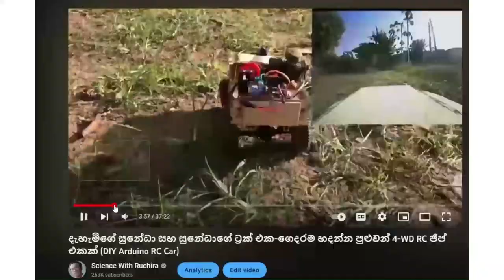ගවේෂණ මෙහෙයුම් සඳහා සරල යාන්ත්‍රික උණ බට තුවක්කුව හදමු : DIY Miniature Air Rifle Toy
උණ බට තුවක්කුව අපි කුඩා කාලයේ ඉතාම ආදරය කරපු සෙල්ලම් උපකරණයක්. මේ වීඩියෝ එකේ අපි මේ උපකරණය අඩියක් ඉදිරියට ගෙන යනවා, මෙය යාන්ත්‍රික කරන හැටි කියලා දීලා. මේ වීඩියෝ එකෙන් මම කතා කරන්නේ, කොහොමද සරල සෙල්ලම් යාන්ත්‍රික බට තුවක්කුවක් හදන්නේ කියලා.

මේ සෙල්ලම් තුවක්කුව මම දැහැමිගේ (මගේ ආදරණීය දියණිය) කැමතිම බෝනික්කා වන හමුදා බෝනික්කෙකු වන සුනේධා වෙනුවෙන් දිනක් ඇතුලත ගෙදර තිබුණු දේවල් වලින් හදලා දුන්න එකක්.